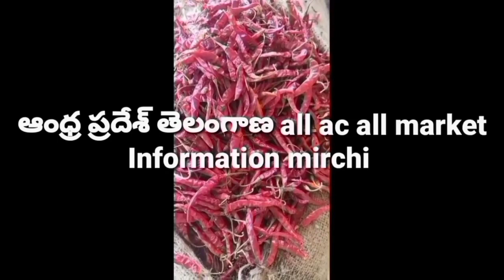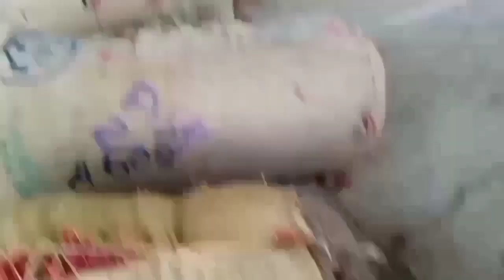21/9/22 ALL COLD storage AC and ALL market's mirchi prices information report analysis trending